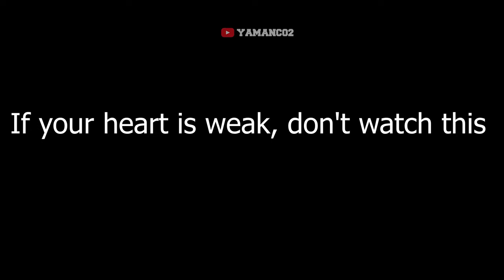Warzone Mobile.exe| This Game NOT For ANDROID USERS 😭💀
Call of Duty Ninja Montage\Funny Moments BY YamanCO2

Call of Duty - Pro Tips (Funny Moments,Defuses&Trolling)!